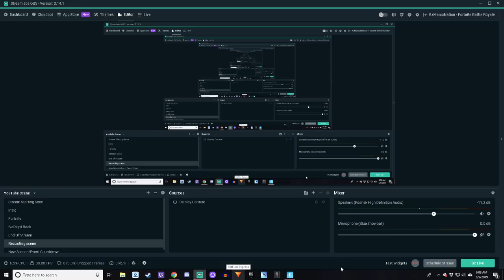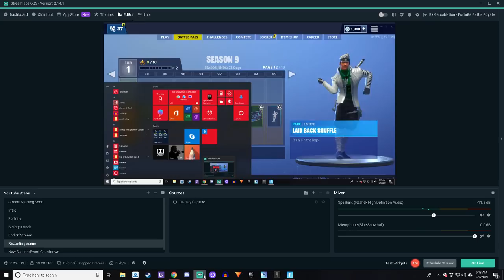All Season 9 Battle Pass Lobby Music Complete | Orange Justice Music | Afterburner Music | Neo World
In this video, I will be showing you all of the lobby music currently in fortnite from the season 9 battle pass. Let me know which fortnite song is currently your favorite!
Current Customizable Season 9 Lobby Music Is:
-Justice Lobby Music (Orange Justice Remix Song)
-Afterburner Lobby Music (Virtual Themed Music)
-Neo World Lobby Music (New Neo Theme Music)